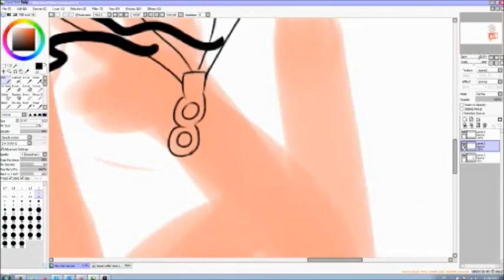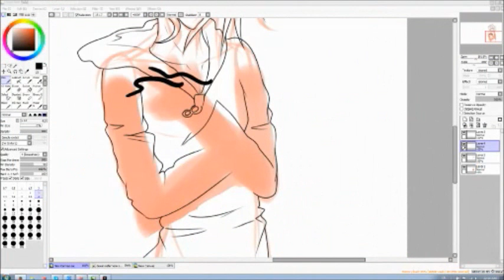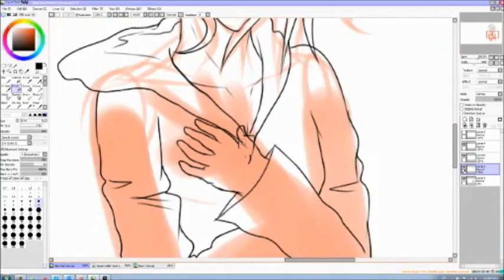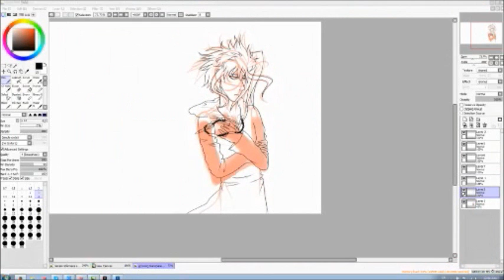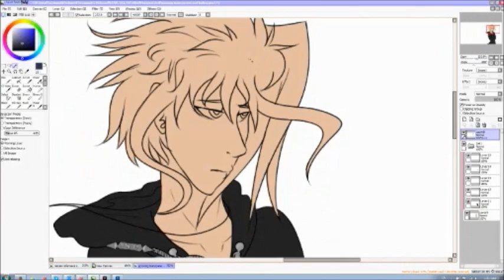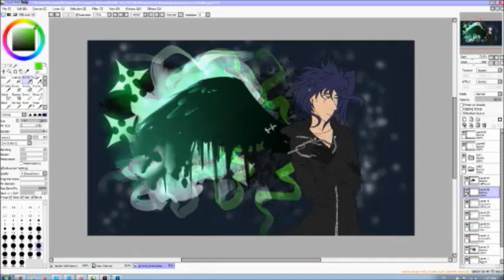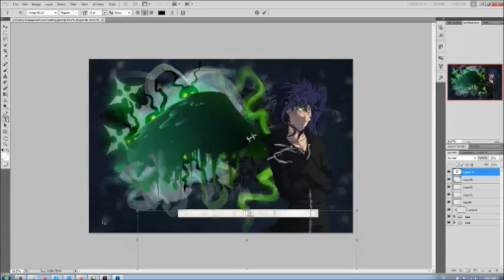unraveling the world -speedpaint-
Inspired by the opening to Tokyo Ghoul.